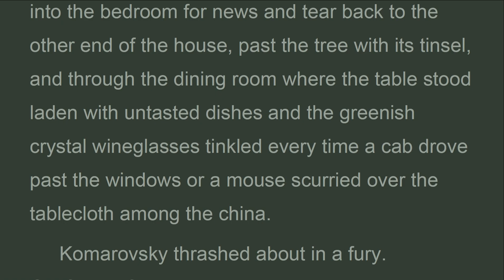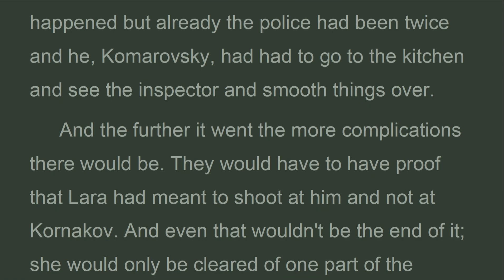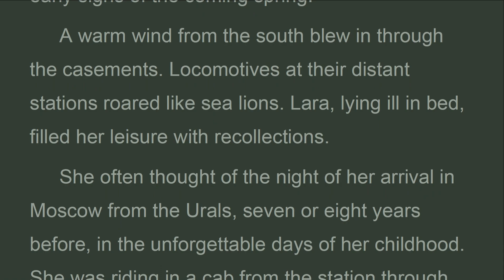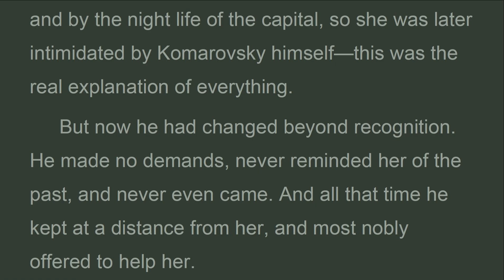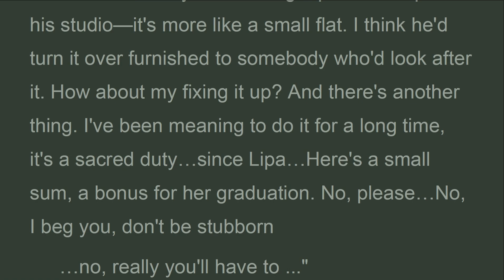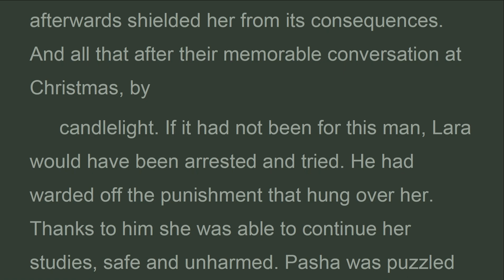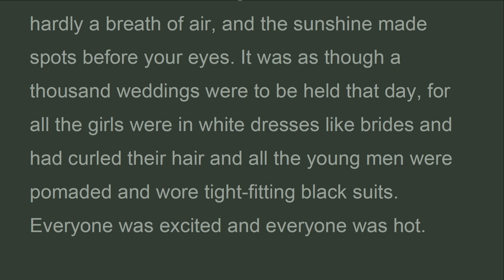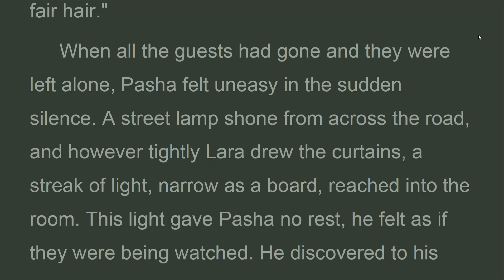DRZ_P04A_The hour of the inevitable, Doctor Zhivago, Boris Pasternak (Nov 2023)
nspector and smooth things over.
 And the further it went the more complications there would be. They would have to have proof that lara had meant to shoot at him and not at kornakov. And even that wouldn't be the end of it; she would only be cleared of one part of the charge, but she would still be liable to prosecution.
 Naturally, he would do everything to prevent it. If the case came to court he would get expert evidence from a psychiatrist that she had not been responsible for her actions at the moment when she fired the shot and would see to it that the proceedings were dropped.

Doctor Zhivago
By BORIS PASTERNAK
Translated from the Russian by Max Hayward and Manya Harari;
" The Poems of Yurii Zhivago, "
The Nobel Prize in Literature 1958
 Part one
 Four
 The hour of the inevitable

vn